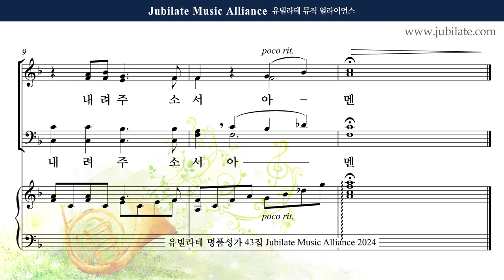[유빌라테 43집] 31. 김수진 - 송영모음 (기도송) Soprano